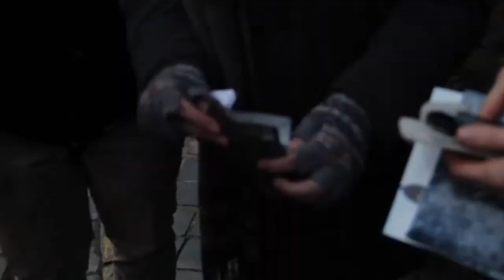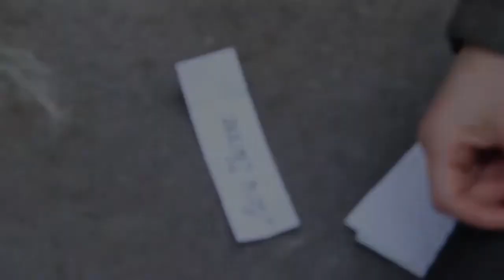d'Artagnan, Steps to death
2014 Teaser